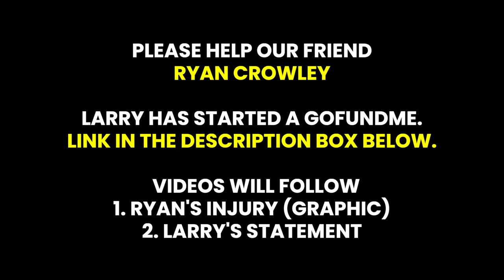DEVASTATING CAREER THREATENING INJURY.